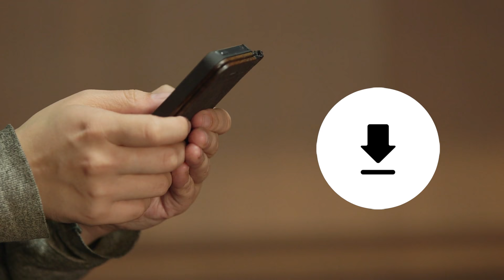Ña ñe ñi ño ñu - Cuentilocuras - Aprendizaje interactivo con recursos didácticos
La letra "Ññ" es sin duda un gran tesoro en el idioma español y sus sílabas forman palabras hermosas y divertidas. Lo que en otros idiomas requiere dos letras, nosotros, en "español" sólo necesitamos una: la "ñ".

Este vídeo cuenta con un recurso pedagógico asociado de descarga gratuita en formato PDF.
Útil para trabajar en casa o en el colegio después de ver el vídeo.